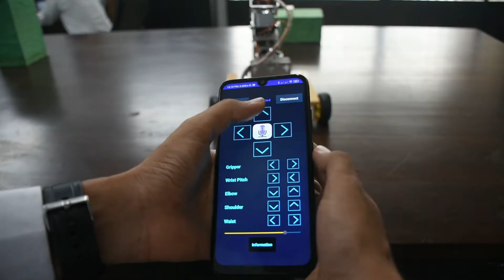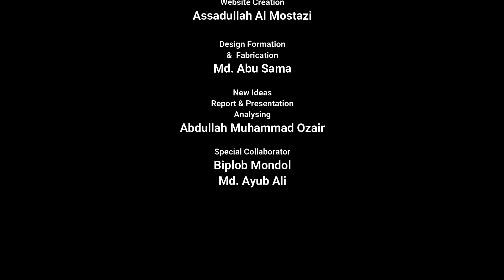Robotic Arm Project - IPE - DUET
Alhamdulillah for everything. As a result of hard work, we have been able to create such a project. In the middle, I gave up on this. But then we started again with full enthusiasm. In the end, we succeeded. Thanks to my parents, team members, and my respective teachers.